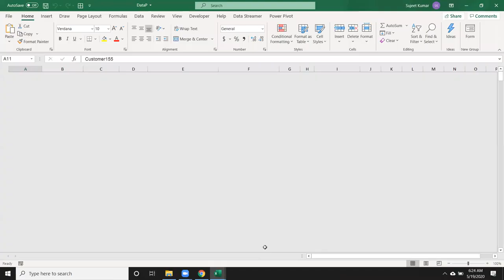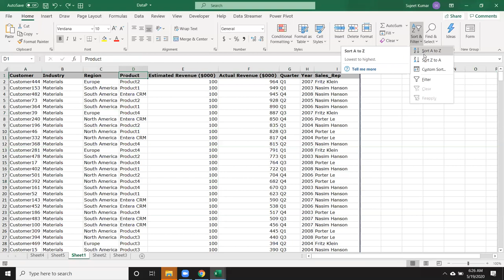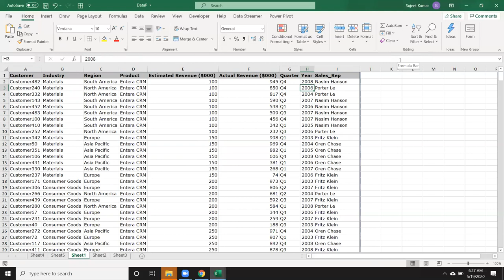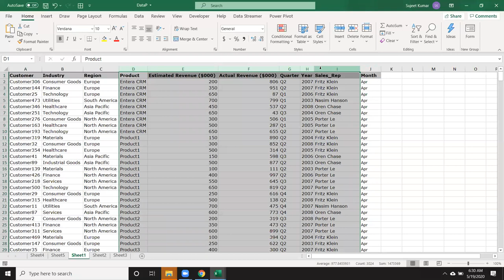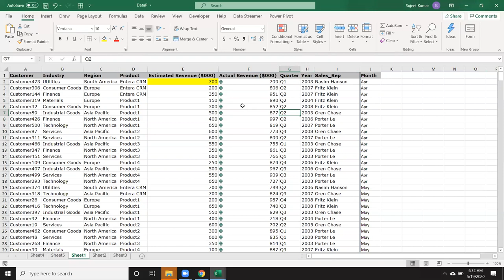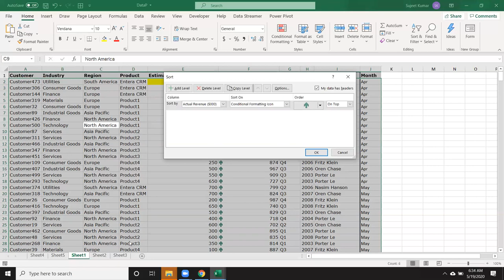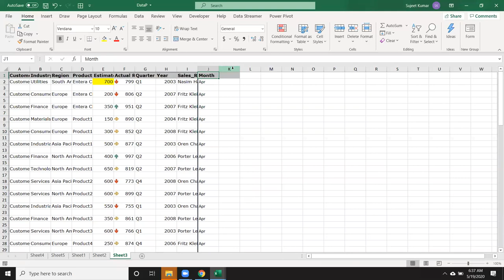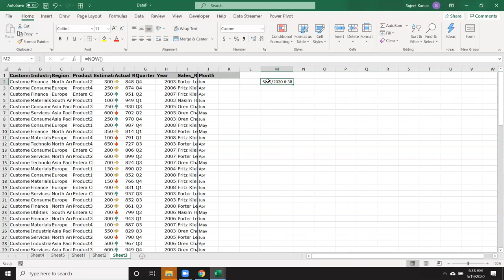Advanced Excel Training in Hindi